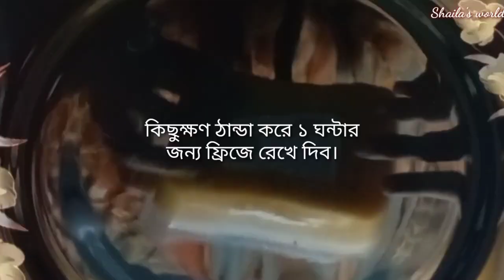Carrot Milk Pudding Recipe.🥕🥕গাজর আর দুধ দিয়ে অসম্ভব মজার পুডিং রেসিপি যা মুখে দিলেই মিলিয়ে যাবে।